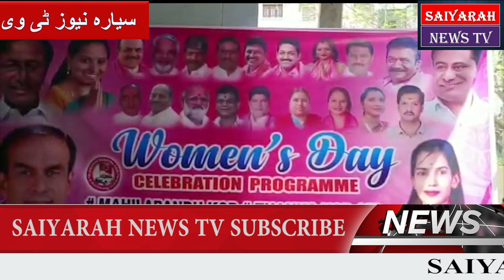women's days News | Saiyarah News Tv